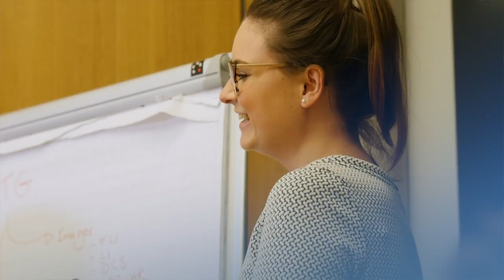Early Careers at EUMETSAT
At EUMETSAT you can make a world of difference. If you are a self-motivated recent graduate with a deep-rooted curiosity about our planet and a passion to learn from experienced mentors, see how others are launching their legacy and making a difference.

To find out more about how you can make a world of difference, please visit careers.eumetsat.int.